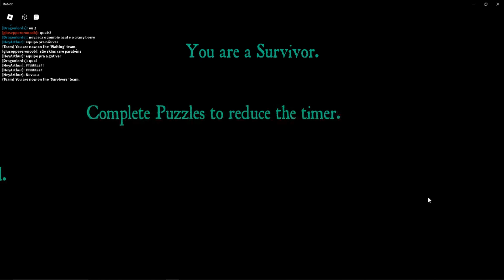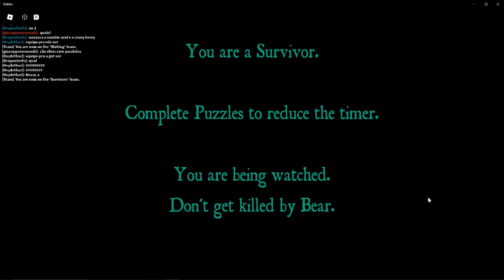Bear's spicy servers are SCARY.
Bear's spicy servers are SCARY. A Bros Gaming